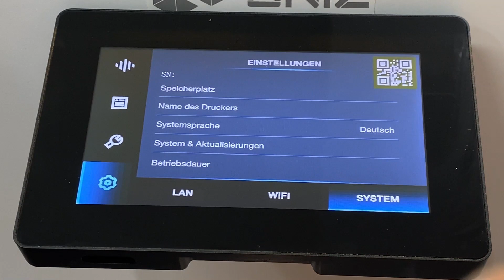D0013 Aktualisieren der Firmware